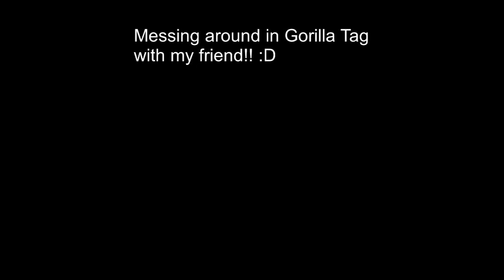Messing Around in Gorilla Tag with my friend!